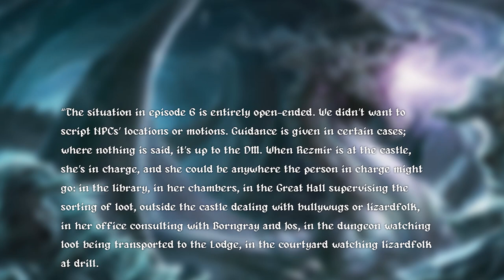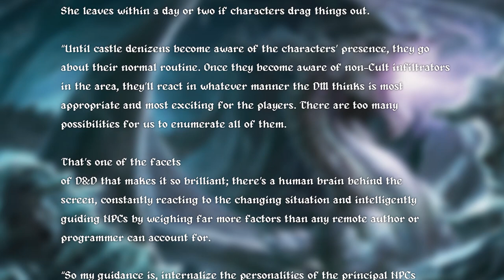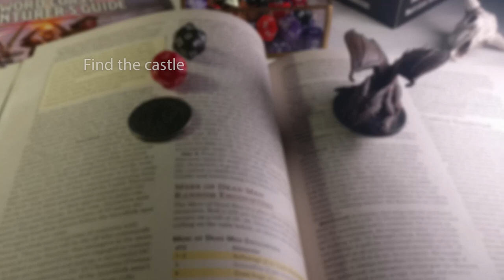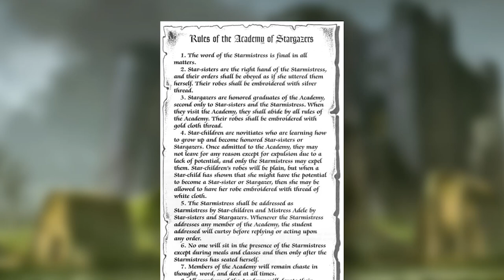Hoard of the Dragon Queen - DM Tips - Castle Naerytar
🔥 Best way to support Lutes&Dice

To get to the distant outpost of the cult of the dragon - castle Naerytar - the party has to travel through a very dangerous and mysterious place, Mere of Dead Men. What awaits them in the swamp? Let's find out!